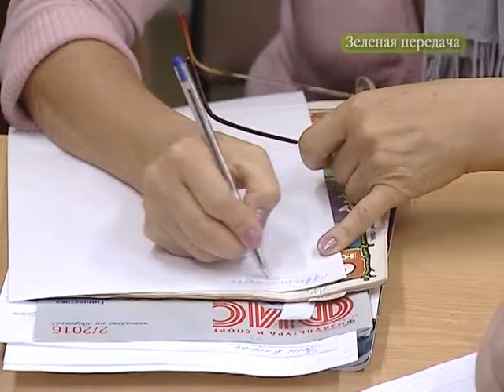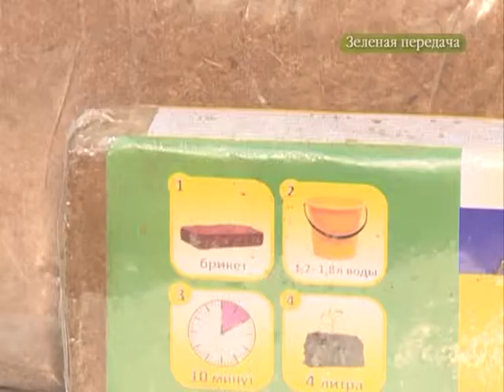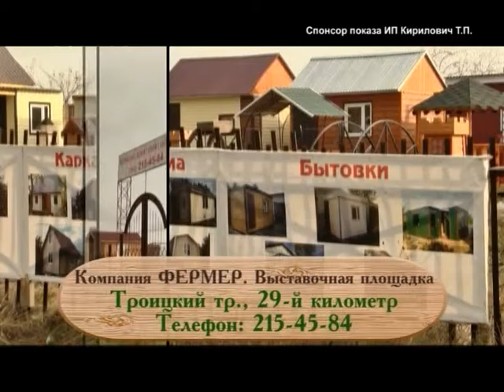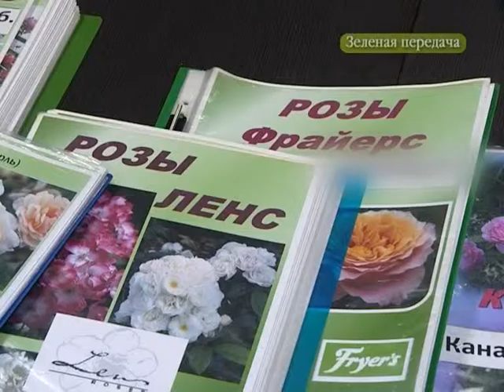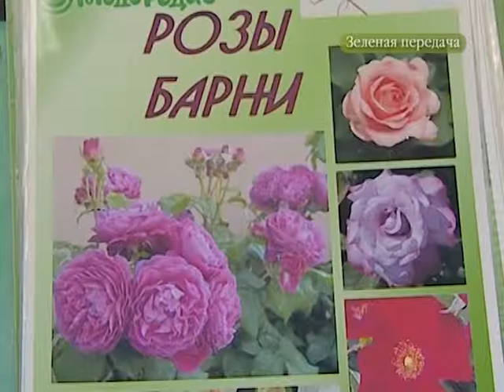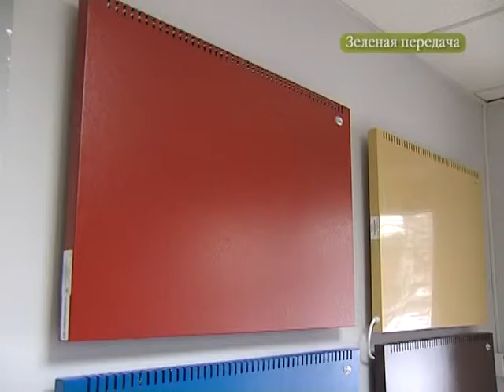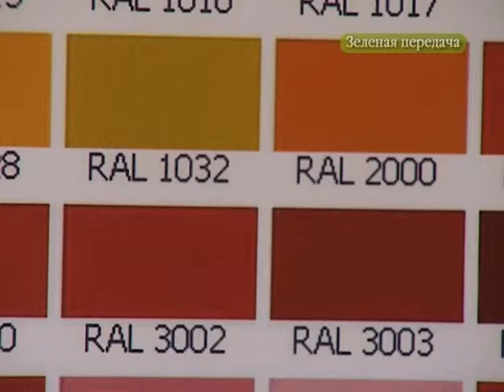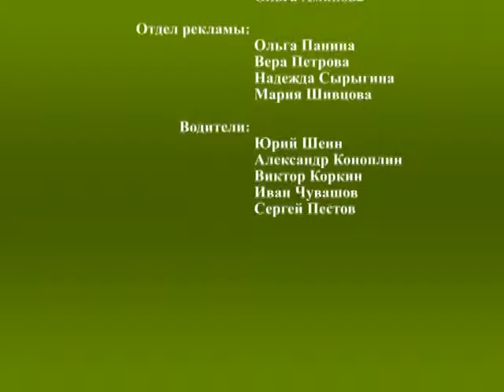2016 12 27 Зелёная передача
Смотрите в новом выпуске Зеленой передачи. У кого Новый год, а у нас - новый сезон. Мы изучим отличные ингридиенты для рассадного грунта. Рассмотрим поближе кокосовый субстрат и сапропель. Узнаем, какого цвета бывают помидоры. Побываем в клубе садоводов Урожайный, который работает при библиотеке имени Пушкина. А еще вместе с увлеченными цветоводами выберем отличные сорта роз напрямую из иностранных питомников.